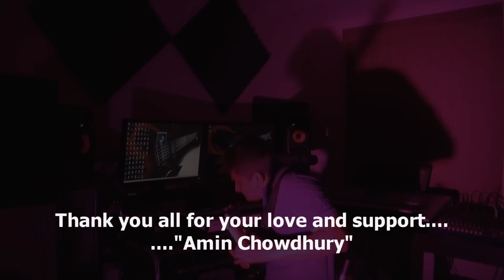Music for All -Guitar Solo- Amin Chowdhury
Guitar instrumental is produced by Amin Chowdhury as experimental fusion music for music fans, lovers, listeners, critics, musicians, writers & people at all levels of the globe.